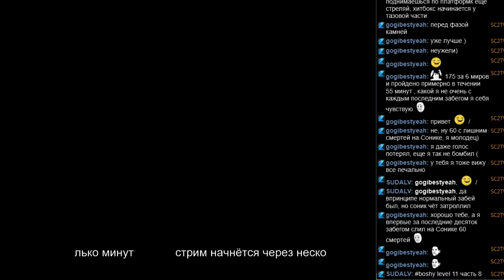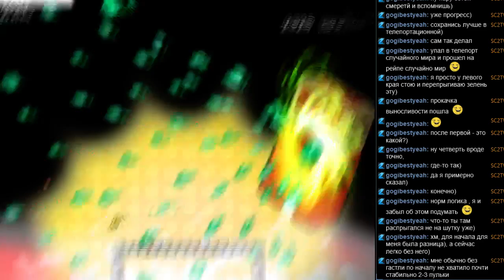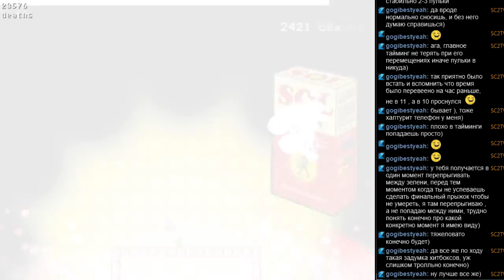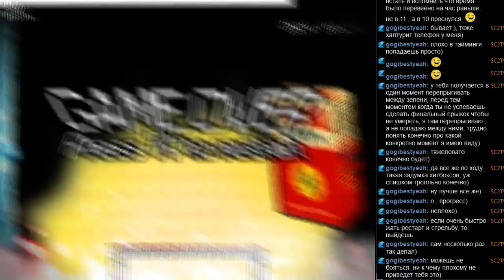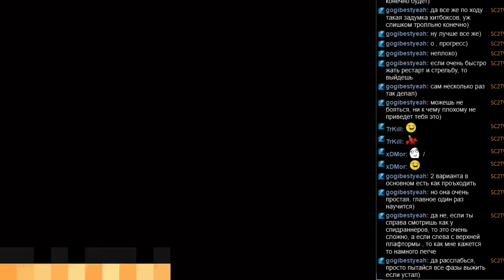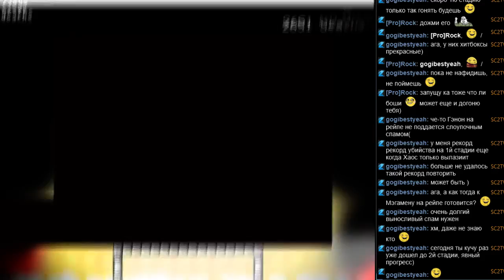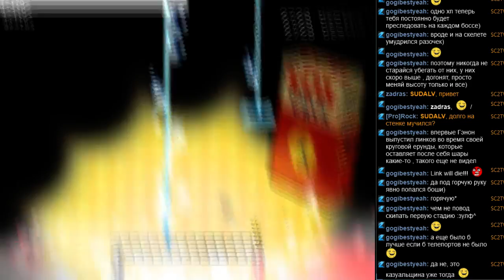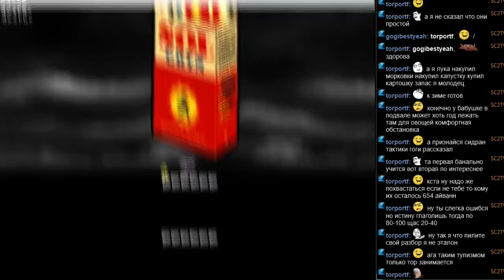BOSHY Level 11 часть 8